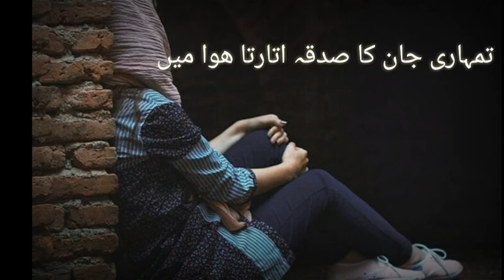Tmhary hijar may khud ko...... ||Heart touching sad poetry